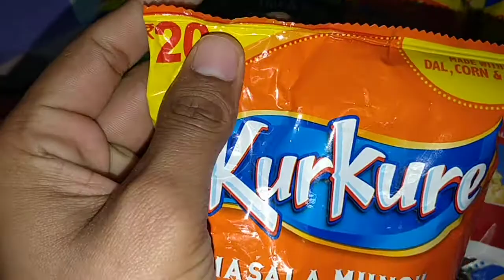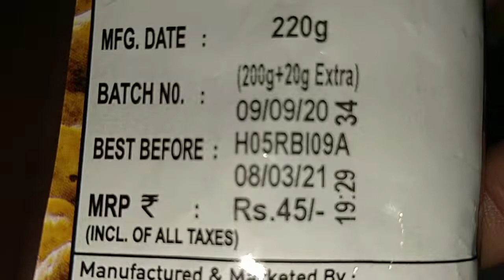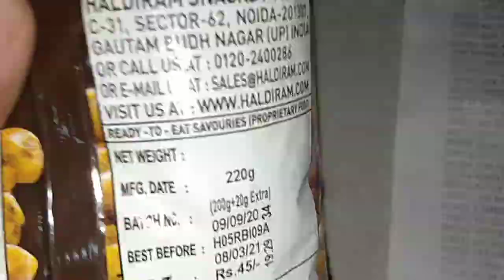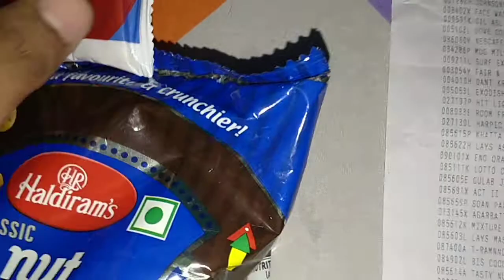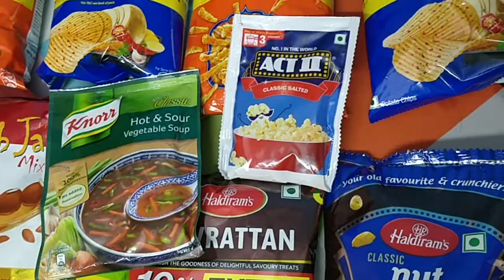Lays, Kurkure, nut cracker, ACT2 , Knoor , etc canteen price